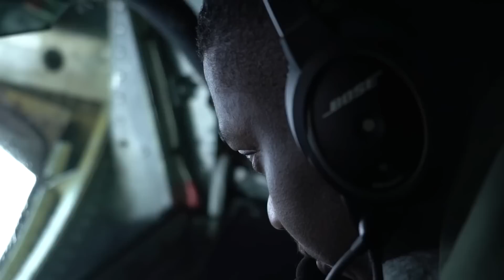US BRAND NEW BOMBER (LRS-B and B-21)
By the end of the decade, the Northrop Grumman B-21 Raider heavy bomber should be in service. It is being developed as part of the Long-Range Strike Bomber (LRS-B) program and will be the most advanced long-range, heavy-payload stealth aircraft ever to fly. It will be able to carry nuclear as well as conventional weapons.